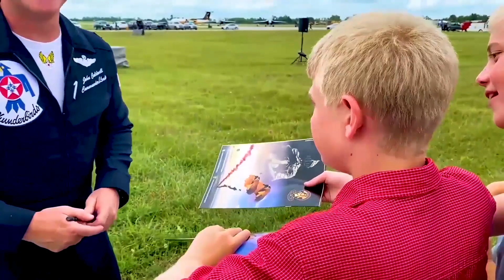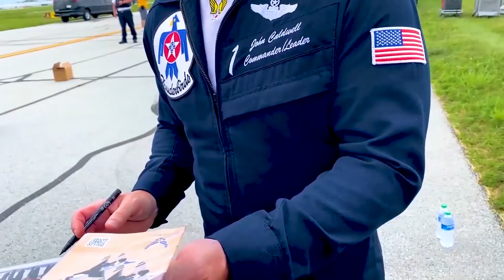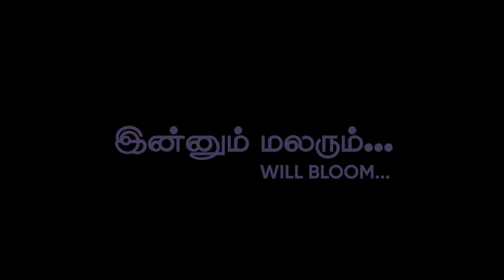அமெரிக்க விமானப்படை சாகசங்கள் 2021- Part II |USAF Dayton 2021 Thunderbirds Show | kurinjipoo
Daring pilots flew around the country during the 1920s to show off both their skill and the wonders of the flying machines. Today, aviation aficionados travel to witness the daredevil aerobatics of the US Navy’s Blue Angels, the US Air Force’s Thunderbirds to see at the planes from past and modern eras.

Every July, the Dayton Air Show, in Dayton, OH, features demos and flybys that span all eras of flight. This year 2021 Dayton Air show held at Dayton OH where spectators enjoyed excellent performance from the US air force and other professionals.

Shots:
iPhone 11

Cuts:
Barath Kumar

Owned by:
Aruna